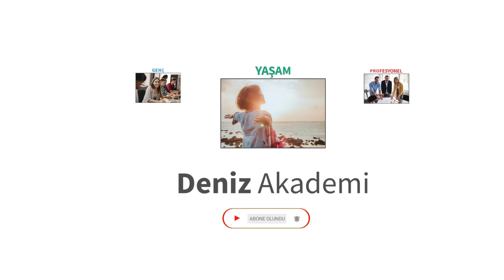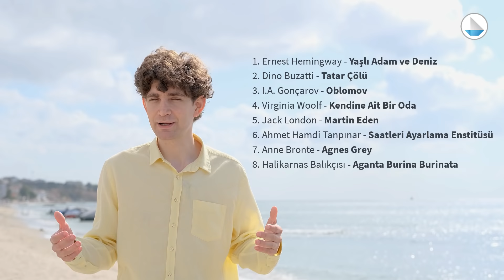Motivasyonunuzu Artıracak 8 Kitap | Karavandaki Adam [Hakan Koç] | DenizBank Deniz Akademi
Yaşamın içerisinde Motivasyon kaybı yaşadığınız oluyor mu? Peki, Motivasyon kazanmak için neler yapabiliriz? Bu durumla ilgili birçok yapılacak öneri vardır ama bizimkisi KitapOkumak. @karavandakiadam HakanKoç ile beraber Motivasyon üzerine 8 kitaplık bir liste hazırladık. Hadi gelin bu listeye bir göz atalım. Siz motivasyonunuz düştüğünde hangi kitaplardan destek alıyorsunuz? Yorumlarda bizimle paylaşmayı unutmayın.

00:00 Giriş
00:37 Hakan Koç Kimdir?
00:47 Motivasyon
01:22 Ernest Hemingway – Yaşlı Adam ve Deniz
02:35 Dino Buzatti – Tatar Çölü
04:05 I. A. Gonçarov – Oblomov
05:21 Virginia Woolf – Kendine Ait Bir Oda
06:21 Jack London – Martin Eden
07:41 Ahmet Hamdi Tanpınar – Saatleri Ayarlama Enstitüsü
08:52 Anne Bronte – Agnes Grey
09:51 Halikarnas Balıkçısı – Aganta Burina Burinata
11:12 Özet